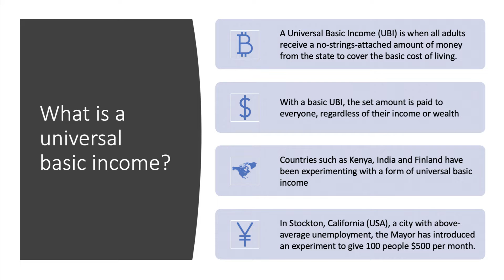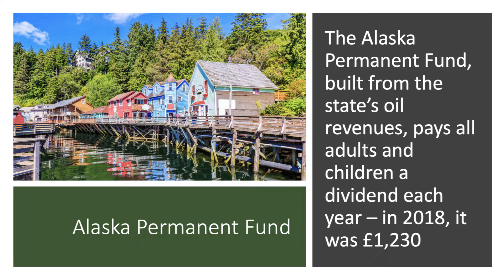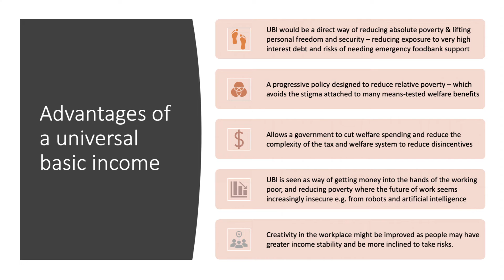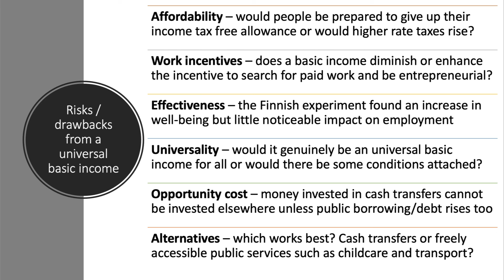Advantages and Disadvantages of a Universal Basic Income (UBI)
In this revision video we look at the concept of a universal basic income. What is a universal basic income? Which countries and regions are trialing it at the moment? What are some of the main advantages of this policy idea and what are some of the potential drawbacks? Could a universal basic income be an innovative approach in the face of technology-driven unemployment?